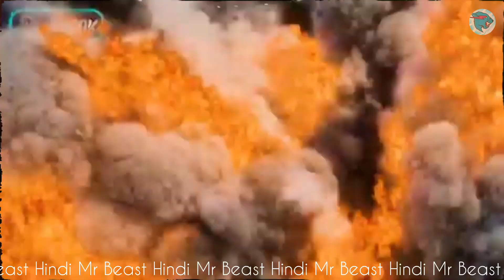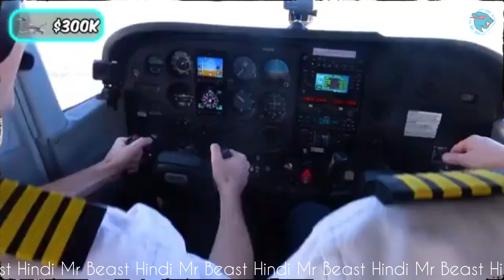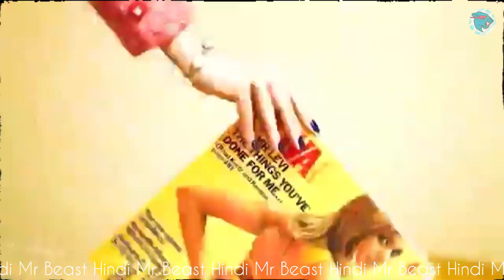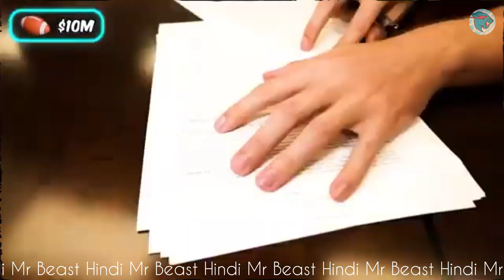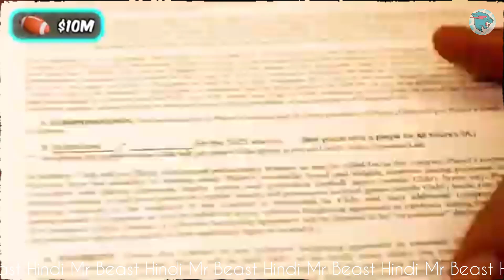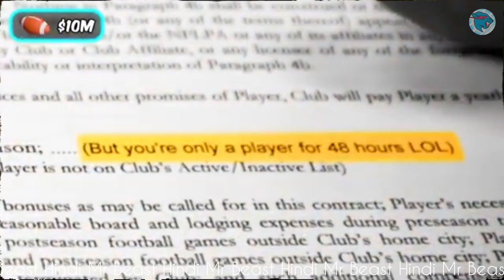$1 vs $10,000,000 Jobs! In Hindi | mrbeast हिन्दी new video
*Video Credit* - @MrBeast

mrbeast
mrbeast hindi
mrbeast hindi
mrbeast hindi reacts
mr beast hindi reaction
mr beast hindi video reaction
mr beast hindi reaction channel
Mr beast video
beast Hindi
mrbeast hindi
mrbeast Hindi
Mr beast hindi
Mrbeast Hindi
Mrbeast hindi
mr beast hindi
mrbeast.hindi
MrBeast Urdu
mrbeast urdu
mrbeast in urdu
mr beast in Hindi
Mrbeast in Hindi $1 vs $10,000,000 Job!
mrbeast hindi